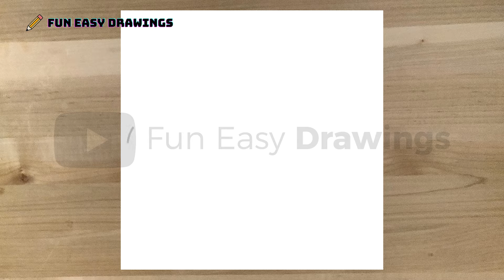How to Draw Hyundai Logo Easy - Fun Easy Drawings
Learn to draw Hyundai Logo Easy @funeasydrawings

show to draw step by step easy drawing tutorialcomo desenhar passo a passo tutorial desenho simples fácilhoe om te tekensi te vizatoshwie zeichnet man zeichen tutorial leichtእንዴት እንደሚሳልكيف ترسمԻնչպես նկարելnecə çəkməknola marraztuকিভাবে আকেяк малявацьkako crtatiкак да рисувамಹೇಗೆ ಸೆಳೆಯುವುದುcom dibuixarсурет салуsa unsa nga paagi aron sa pagkalosmmene kudzatunga如何画如何畫nzira yekukweveraකොහොමද අඳින්නේ그리는 방법cumu a girariki jan yo desinekako nacrtatiçawa bikujinhvordan man tegnerako kresliťkako narisaticomo dibujar paso a paso tutorial dibujo simple y fácil Kiel desegnikuidas joonistadaPaano Gumuhitkuinka piirtääcomment dessiner pas à pas tutoriel dessin facileHoe te tekenjenmar a tharraing thucomo deseñarsut i dynnuროგორ დავხატოთπως να ζωγραφίσωકઇ રીતે દોરવુyadda za a zanapehea e huki aiאיך לציירकैसे आकर्षित करने के लिएkos duab li cashoe te tekenenhogyan rajzoljesi iseווי צו ציעןcara menggambarbi o ṣe faconas a tharraingthvernig á að teiknacome disegnare passo dopo passo tutorial disegno facile描く方法cara nggambarរបៀបគូរວິທີການແຕ້ມducikā zīmētkaip pieštiwéi zeechnenкако да црташഎങ്ങനെ വരയ്ക്കണംbagaimana untuk menarikahoana no hisintonanakif tfassalme pehea ki te utuकसे काढावेхэрхэн зурахकसरी आकर्षित गर्नेhvordan å tegneڅنګه رسمچطوری طراحی کنیمjak narysowaćਕਿਵੇਂ ਖਿੱਚਣਾ ਹੈкантип тартатcum să atragăкак нарисоватьle auala e faalatalataКако цртатиho hohela joangڪئين ٺاهيوsida loo sawirojinsi ya kutekahur man ritarkumaha carana menggambarчӣ тавр ба кашиданиวาดอย่างไรவரைவது எப்படிjak kreslitఎలా గీయాలిnasıl çizilirяк намалюватиکہ کس طرح اپنی طرف متوجہ کرنے کے لئےqanday chizish keraklàm thế nào để vẽindlela yokudwebaindlela ukudwebaMusic